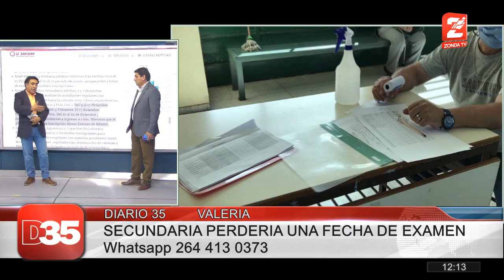Preocupacion de padres y docentes por el traslado de fechas de examenes del secundario en febrero